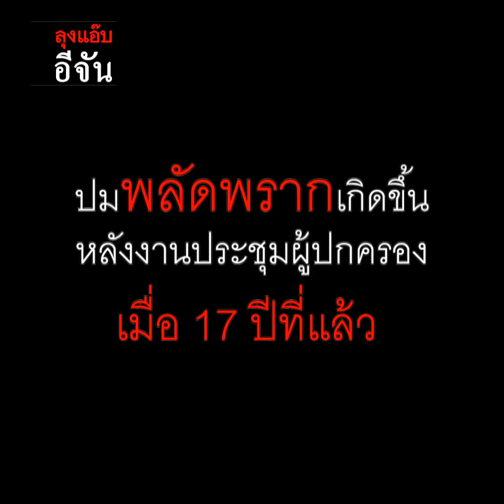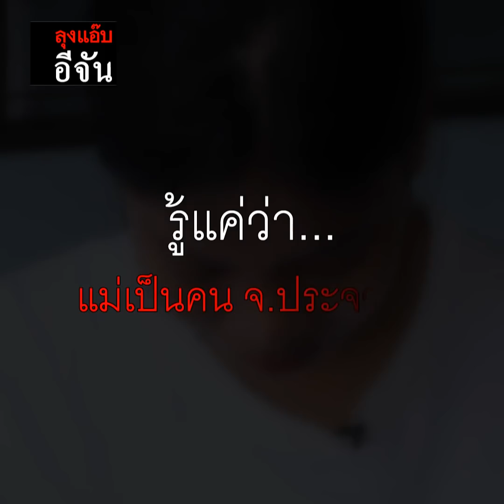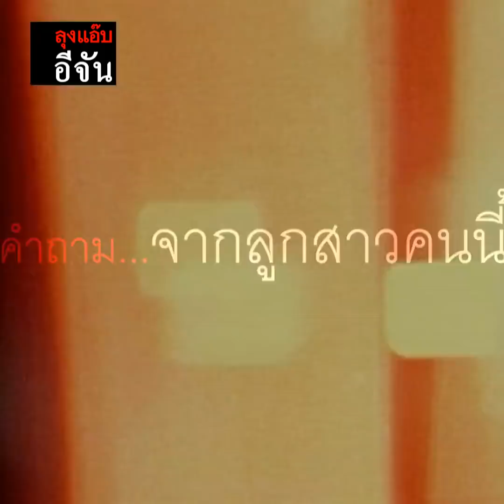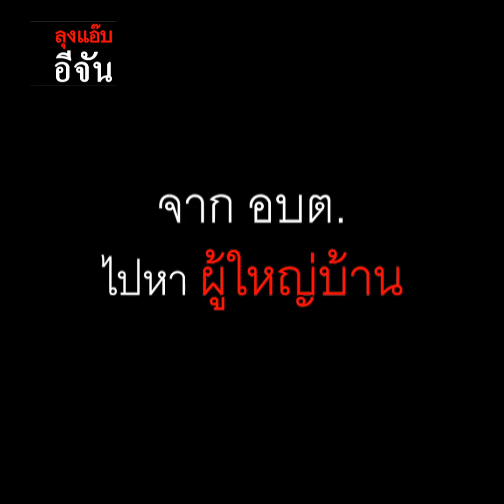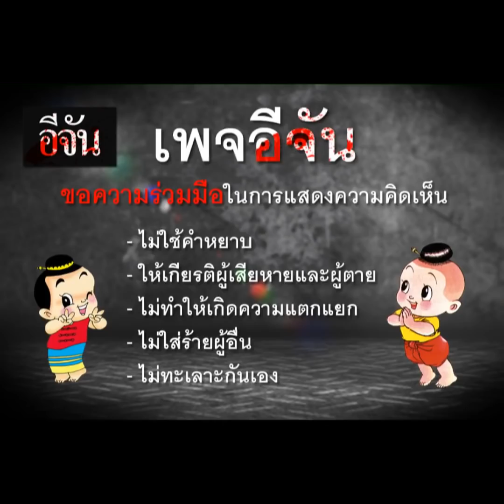พลอยตามหาแม่วรรณา พลัดพราก 17 ปี EP.1 | อีจัน EJAN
พลอยตามหาแม่วรรณา พลัดพราก 17 ปี EP.1